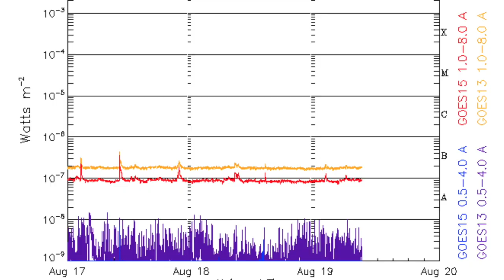Space Weather, Earthquake Challenge | S0 News Aug.19.2016